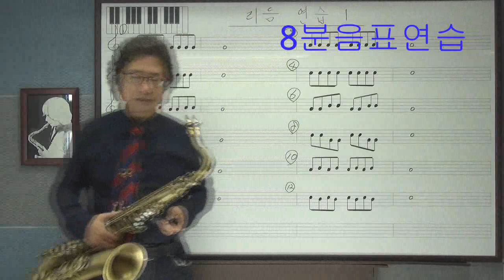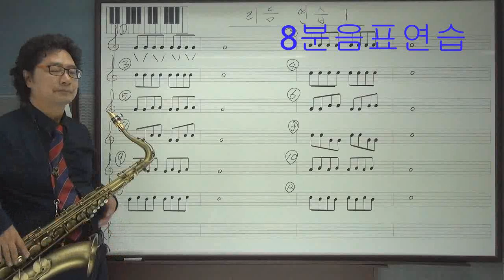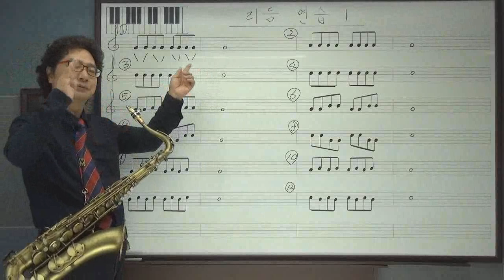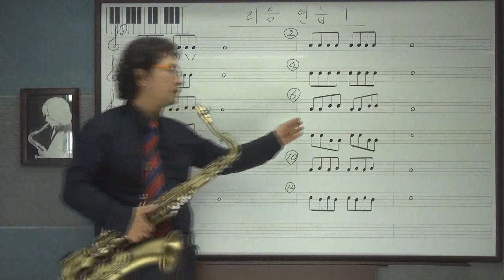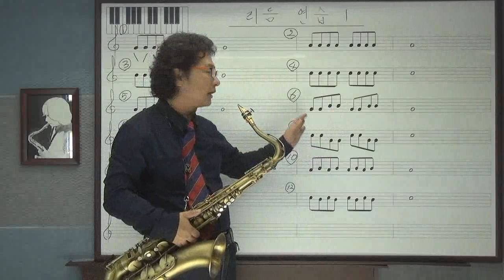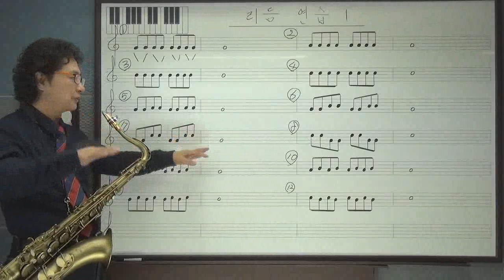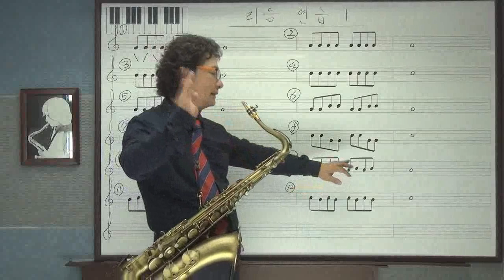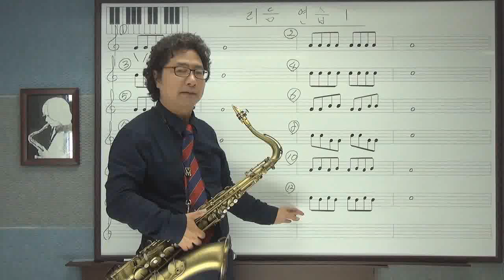[김성우색소폰스쿨] 악보공부 8분음표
노원잼색소폰학원,보람동호회